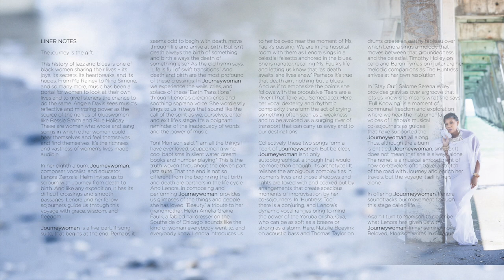The Story behind JOURNEYWOMAN by Lenora Zenzalai Helm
Lenora talks about her reason for creating the Journeywoman suite of 12 songs.

“I sing, I compose, I teach, I write.
I am the ancestral daughter of slaves,
of healers, of survivors, of dreamers
who were entrepreneurs and sage leaders.
I am a stepmom, godmother, auntie-mom,
grandmother, great-grandma, Wife,
Sibling, Aunt, Friend, Woman, Human….”

The Award-Winning, Jazz Vocal Musician, Composer, Lyricist and Educator Lenora Zenzalai Helm and Her Tribe Jazz Orchestra® Nonet Unveil JOURNEYWOMAN,
Her New Album Chronicling the Challenges and Triumphs of Black Women

DURHAM, NC, July 14, 2023 - Hailed by Jazziz magazine as the ”voice of her generation” and a “national treasure,” Chicago-born, Durham, North Carolina-based Dr. Lenora Zenzalai Helm is a top-notch jazz vocal musician, an ebullient composer, an inventive lyricist, an inspiring bandleader, and a dedicated educator at North Carolina Central University (NCCU). Helm encompasses all of the inventions and dimensions of jazz and the African Diaspora on her new recording, Journeywoman, featuring her Tribe Jazz Orchestra® Nonet. Helm’s new CD, her eighth as a leader, is a compelling 65-minute, multi-movement 12-track work, where she sings about the life of an allegorical woman named Journey, and her struggles with abuse, birth, death, self-definition and her victories through self-love, perseverance, and affirmation.

“The songs are all about many women that we know,” Helm says. “Journeywoman is that archetypal woman, every woman. So, the stories that are in it, have happened to somebody you know, once or twice removed, or yourself, in all the ways that the lyrics unfold.”

Recorded in 2022, on her Zenzalai Music Records label, Helm originally composed Journeywoman in 2003, for a commission for Chamber Music America's New Jazz Works grant (the first African American female vocalist recipient,) funded by the Doris Duke Charitable Foundation, and for the next two decades she augmented and rearranged the work into its current form, buoyed by the perspective of time. “It took me 20 years to really sing all the music,” Helm asserts, “because when I first wrote it, it was fresh off the plate. But [being] the woman that I am now, I’m able to really express and sing the music.”

Helm’s Tribe Jazz Orchestra®, founded in 2019, is configured into a harmonically nuanced and rhythmically nimble, nine-piece nonet consisting of several NCCU educators and local musicians including pianist Ernest A. Turner, II, guitarist Baron Tymas, bassist Natalie Boeyink, drummer Thomas E. Taylor, Jr., tenor saxophonist/spoken word artist, Salome Serena Wiley Bey, soprano/alto saxophonist/flutist Dexter Moses, trumpeter Al Strong, trombonist Robert Trowers and cellist Timothy Holley. “I love the musicians here in the Southeast, where I'm living,” Helm notes, “because they have that combination of the influence of the church, and the whole [Afro] Diasporic value in their approach to anything that they're playing.”

The nonet supports Helm’s soulful storytelling, in ballad, mid and uptempo 4/4 swing, waltz time, Latin and tone poem settings. “Earth Transitions I-II,” are evocative wordless vocals. Older versions of “Beauty,” which is about Helm’s grandmother, the autobiographical “Tears Are a River (That Take You Someplace)” and “Huntress Too,” were originally recorded on Helm’s, 2003 CD, I Love Myself When I’m Laughing… and are reincarnated on Journeywoman. “Sweet Sixteen” is a heartbreaking tale of sexual violation and revenge anchored by Caribbean cadences. “Stay Out,” is powered by an anthemic ostinato, grooving backbeat and complex, shifting time signatures with a spoken word piece penned by 14-year-old Nefertiti Ashanti Martin of Harlem.

“Baby Knows a Secret” moves with an after-hours, “late show” vibe. The stop time swing of “Sister Joy” makes it the perfect bookend to Betty Carter’s “Tight,” “Divine One” rings with a florid impressionism, while “Full Knowing” is a peaceful pastoral instrumental composition. The CD concludes with the title track, complete with bossa nova echoes of the seventies works of Freddie Hubbard, Doug & Jean Carne, and Horace Silver.

Helm draws compositional inspiration from Mary Lou Williams’ earthy blues and Duke Ellington’s “economy of space and complex ideas” on “Divine One.” Helm also took inspiration from her pianist/composer/educator mentor Andrew Hill’s use of time-shifting rhythms on. “Journeywoman,” “Stay out,” and "Baby Knows a Secret.” Another keyboard mentor Stanley Cowell, co-founder of the influential independent Strata-East label, encouraged Helm to fully develop her vocals. “He was always someone who I could turn to for advice, a listening ear, support and encouragement,” Helm recounts. Read the rest of the liner notes